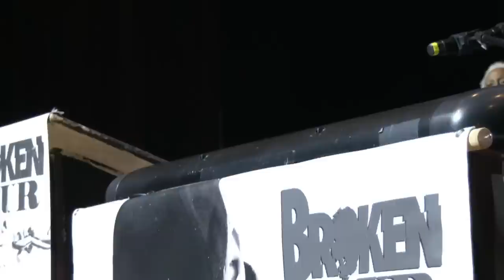Bright Star & St. James Good Friday Concert with John P. Kee | 04/07/23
Guest Speaker: Dr. Maurice Watson